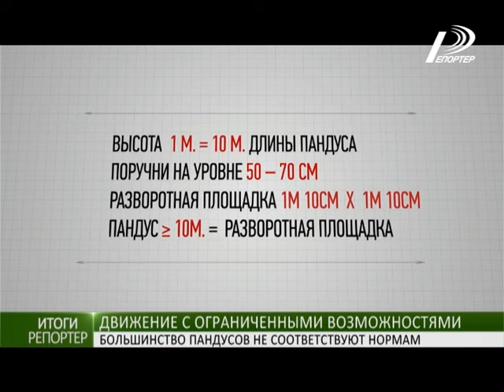Экстрим на инвалидной коляске: большинство проверенных пандусов не соответствуют нормам